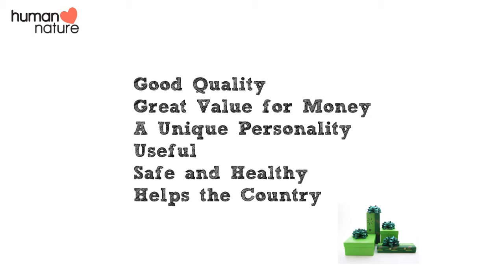Human Nature Webinar 2: A Christmas Special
Human Nature's Christmas 2011 Webinar for dealers, featuring the new baby line, new day and night moisturizers, new lip gloss and lipsticks shades with a mini-makeup tutorial, and the Christmas gift sets. Plus, a few photos from the 2nd Dealers Summit, "Humanity Fair, Hearts of Change".

"Jingle Bells" and "Up on the Housetop" by Kevin McLeod
Special thanks to Felice Caringal for the set